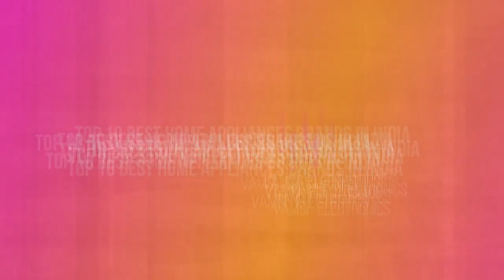Best Home Appliances Brands in India 2020 II VamsiElectronics II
Vamsi Electronics was established as a proprietorship firm by P.N.S.Prasada Rao (Seshu), an entrepreneur with astute business acumen and foresight.